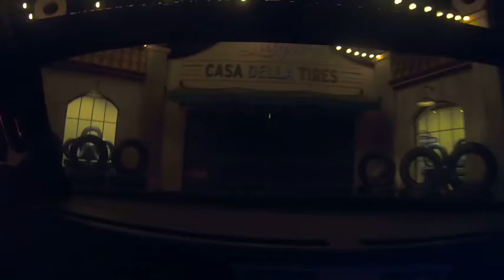Cars ride POV (California Adventure)